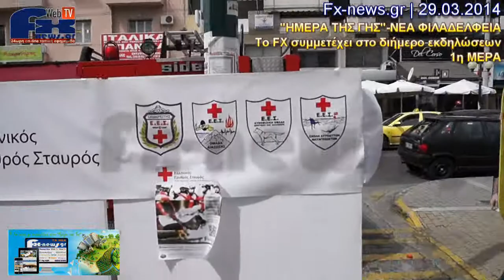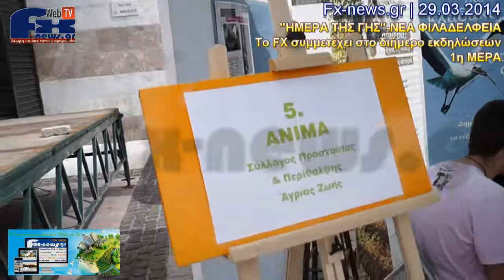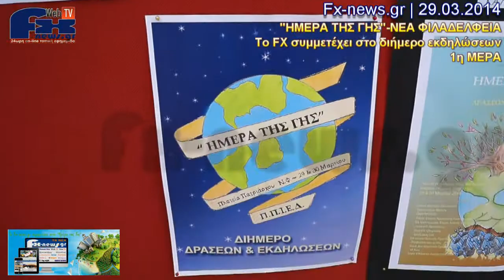«Ημέρα της Γης»-Νέα Φιλαδέλφεια: ΒΙΝΤΕΟ & Φωτορεπορτάζ Νο1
Το Fx-news στηρίζει έμπρακτα την «Ημέρα της Γης»-30 Μαρτίου. Εκτός από την προσφορά του έντυπου φυλλαδίου του προγράμματος των εκδηλώσεων, θα έχουμε εκτενή ρεπορτάζ από όλα τα δρώμενα.